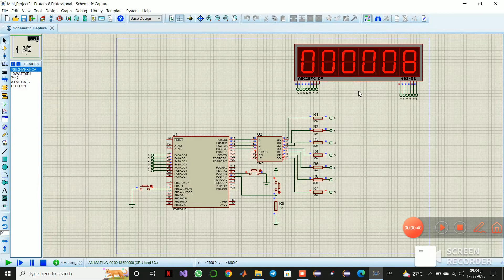Stop Watch (ATmega32 with C language)